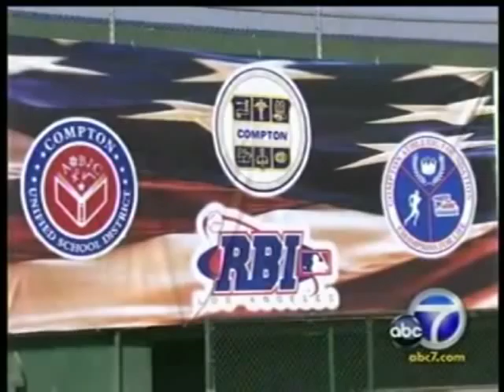History Comes Alive in Compton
On Wednesday, September 30, City of Compton officials celebrated baseballs commitment to civil rights and announced its revitalization project for the Jackie Robinson Stadium at Gonzales Park.  As a part of the celebration held at Gonzales Park, select Compton high school students who participated in Compton Unified School Districts essay contest on the role of the Civil Rights Movement in America were awarded scholarships ranging from $1,000 to $5,000.  The top prize of a $5,000 college scholarship went to Caesar Chavez High School senior Linard Thomas for his essay No More Excuses.  Honorable mention awards of $1,000 college scholarships each went to Donnie King, a junior at Centennial High School; Vincent Torres, a senior at Dominguez High School; and Francesca Katarina Zuckerman, a senior at Compton High School.  In addition, 1,200 students heard from civil rights icon Ambassador Andrew Young who addressed the high school students on the importance of the Civil Rights Movement.

Special guests at Wednesdays celebration included, Major League Baseball legends Al Downing, Don Newcombe, and Hubbie Brooks, Dennis Kuhl, President of the Los Angeles Angels of Anaheim, Tony Reagins, General Manager, Los Angeles Angels of Anaheim, Nichol Whiteman, Regional Director of the Jackie Robinson Foundation, actor Hosea Sanchez ("The Game") and Reviving Baseball in Inner Cities Los Angeles founder John T. Young.

This is just another example of the changing face of Compton and our commitment to keeping baseball alive in Compton, explained Eric J. Perrodin, Mayor of the City of Compton.  Our efforts today will keep our kids out of gangs, keep them focused and headed down the right path in life. Together with our partners in Major League Baseball this revitalization project will directly benefit the residents of the City of Compton.

RBI Los Angeles is proud to support the efforts of Compton in bringing back baseball, commented John T. Young, baseball legend and founder of RBI Los Angeles. As Major League Baseballs first African American director of scouting, I can tell you how important it is to give kids the opportunity to develop their talent and skills on the baseball field.  The teamwork and self-esteem will carry these youths through their lives and provide a positive experience that will motivate them to go on and do great things in life.

The revitalization project at Gonzales Park of the Jackie Robinson Stadium comes on the heels of the Compton Little League grand reopening ceremony at the Major League Baseball (MLB) Urban Youth Academy facility in Compton that is working to revive baseball in an area that was previously a hotbed of Major League talent.  Estimates are that there have been about 50 players that have come out of Compton and become Major League players.